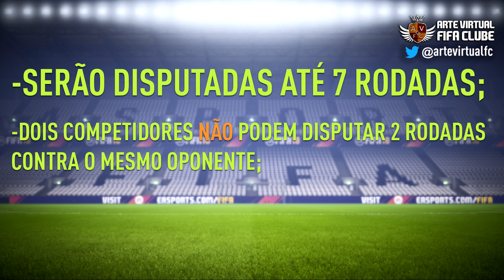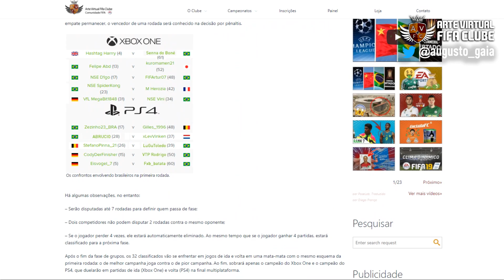SAIBA TUDO SOBRE O MUNDIALITO DE MANCHESTER! FUT CHAMPIONS #2 MANCHESTER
Envie seu lance para gente! Pode ser um BUG, golaço ou momento aleatório